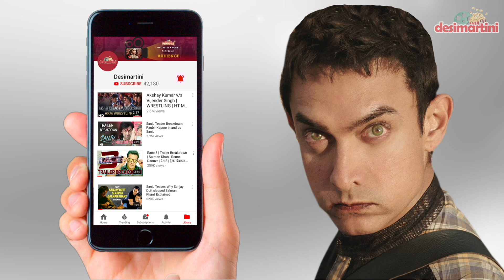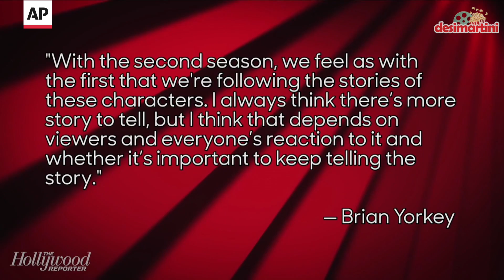Season 3 Renewal of '13 Reasons Why'